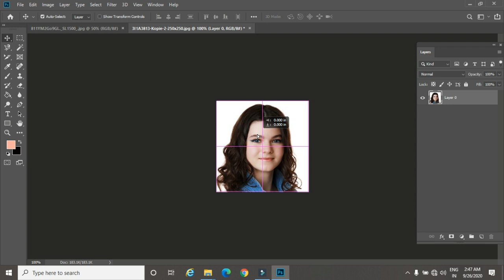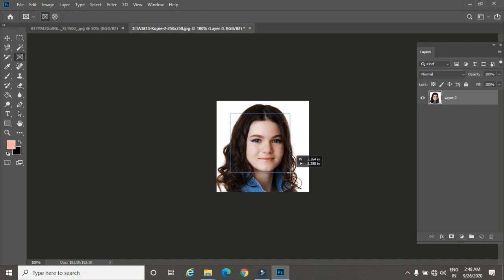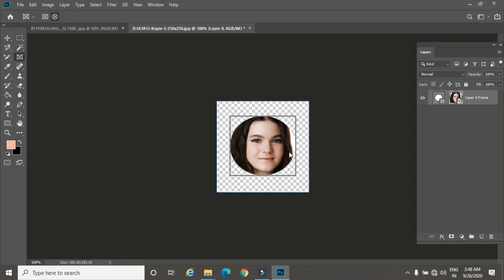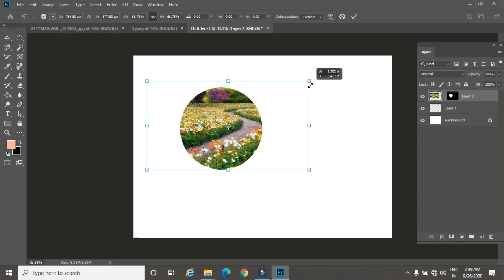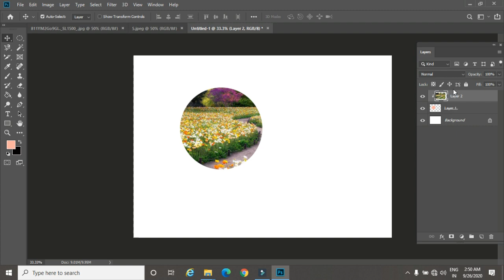Photoshop Tutorial Series in Hindi Part 7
Frame Tool.
Our Most Highlight Diploma Course  :-
1) Advance Diploma In Tally
2) Diploma & Computer Application ( DCA )
3) Diploma In Website  Designing & Development
4) Advance Diploma in AutoCAD
5) Diploma in Digital Movie Editing
6) Diploma in Graphic & Multimedia Animation
7) Diploma in Graphic & Digital Movie Editing
8) Diploma in Multimedia & Animation

1) DTP
2) Fashion Design
3) 2D Animation
4) Video Editing
5) Graphic Designing
6) Course on Computer Concepts (CCC)
7) Tally.ERP9 Basic
8) Account Expert & Tally.ERP9
9) Computerized Accountancy & Tally ERP
10) Graphic for Web Page Designing
11) Advance Web Technology -PHP & SQL
12) Web Development
13) Advance Excel
14) Digital Marketing
15) Advance AutoCAD
16) 3D Studio Max
17) V-Ray
18) Digital Movie Editing & After Effect
19) Multimedia Animation
20) VFX
21) Advance Networking
22) Computer Hardware (Card Level) & Networking
23) CCTV Installation & Repair
24) Professional English Speaking
25) Photoshop, After Effect, etc...

all class & photoshop all classes
photoshop all classes hindi language
photoshop 2020 all classes hindi language
adobe photoshop hindi course
photoshop tutorial effects